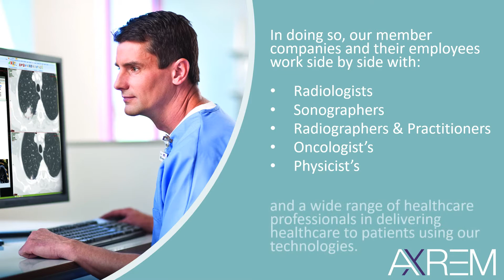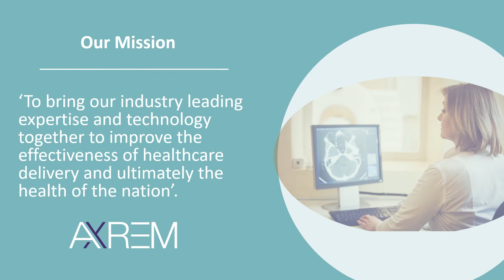AXREM 2021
Want to find out more about who AXREM are? and what we do? in just 2 minutes you can find out.